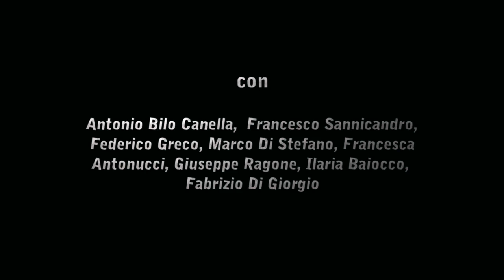E.N.D. promo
Il promo di E.N.D. serie thriller/Horror girata dagli allievi del secondo anno della scuola di cinema del cineteatro. Regia di Allegra Bernardoni e Luca Alessandro, con la supervisione di Federico Greco.